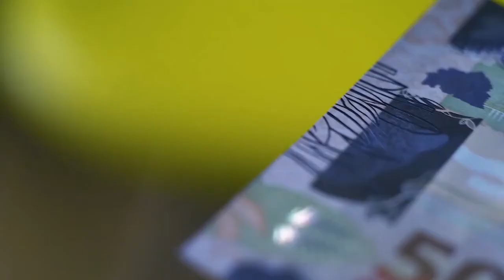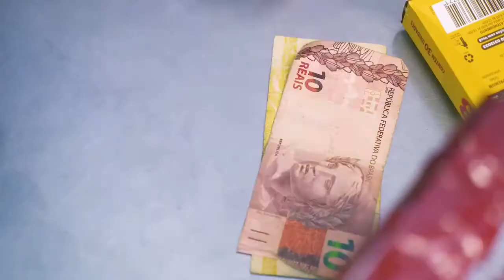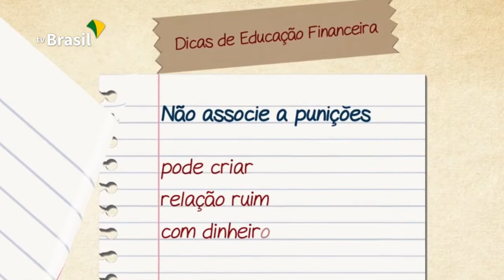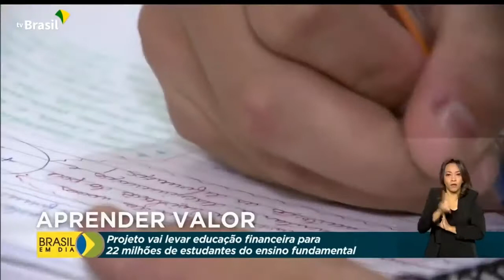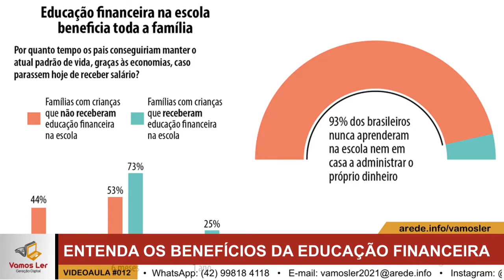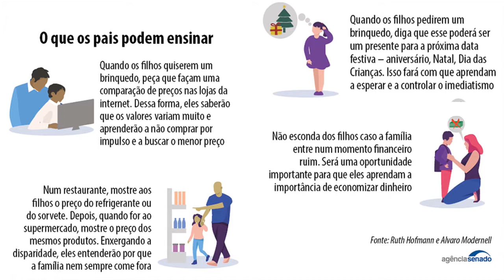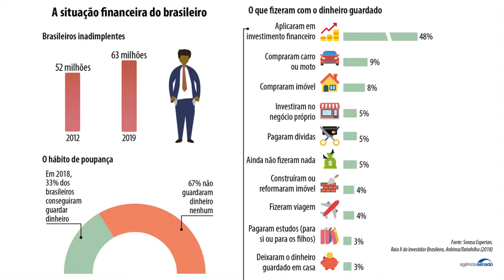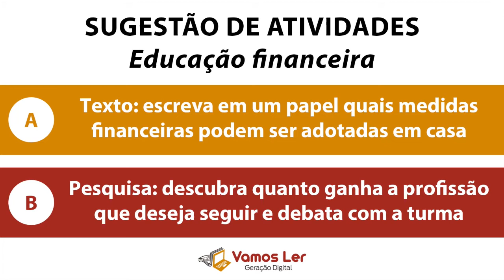Educação Financeira: tema deve ser abordado desde os primeiros anos de vida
A 12ª segunda videoaula do Vamos Ler - Geração Digital traz a importância de cuidar das finanças pessoais e familiares, além de mostrar como é feito o dinheiro.